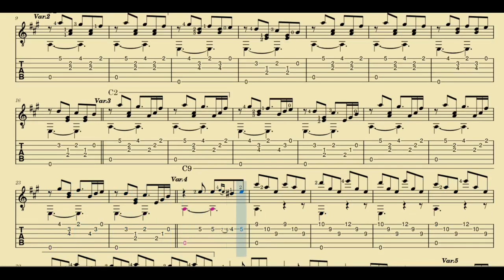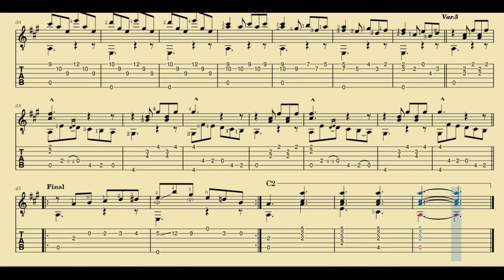Gato Correntino - Pedro M. Quijano (Tablatura)